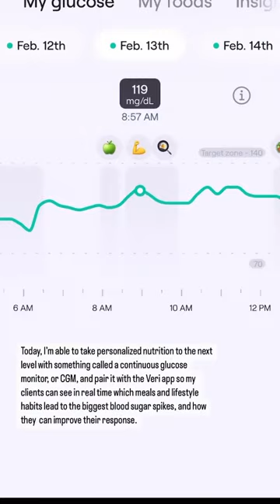Veri for Coaches, Coaching Spotlight: Lindsay Young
15 years ago, when Lindsay Young first began working in the health and fitness space, the common advice was to “eat less and exercise more.”

She quickly realized this was not translating into real world results and improved health outcomes.

Instead, she pivoted to applying the concepts of metabolic health, managing blood sugar, and hormonal balance to her practice and saw what really drives the ability to change chronic disease, weight loss, and poor quality of life.

With this in mind, Lindsay began teaching her clients to use food as medicine. Creating the perfect plate by making sure her clients were eating protein, healthy fats, and fiber with every meal.

Today, Lindsay uses Veri to take personalized nutrition to the next level with continuous glucose monitors paired with the Veri app, so her clients can see in real time which meals and lifestyle habits lead to the biggest blood sugar spikes, and how they can improve their response.

Knowing that poor metabolic health and blood sugar imbalances are the largest drivers of chronic disease, weight gain, and poor energy, Lindsay is able to steer her clients towards better health outcomes by using Veri in her 1:1 practice. With the Veri for Coaches platform, she can view her client’s data in real-time on a coaching dashboard and purchase CGM sensor packs to ship directly to her client’s doorstep.

“Using the Veri app and dashboard has helped my clients take ownership of their health,” says Lindsay. “They feel empowered to make decisions that are in alignment with their goals because they have a greater understanding of how their food and lifestyle choices impact their health.”

If you're a health coach looking to take your practice to the next level, apply to Veri for Coaches

We’re on a mission to solve the metabolic health crisis by educating and translating the latest science into bleeding-edge products and services we design and build.

Start your health journey today: veri.co